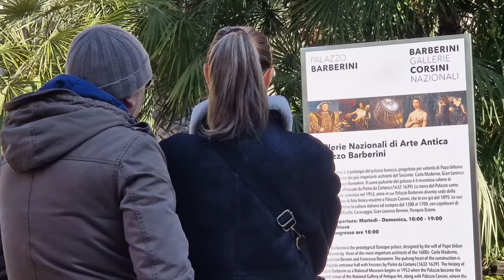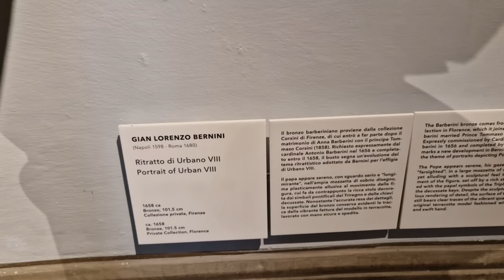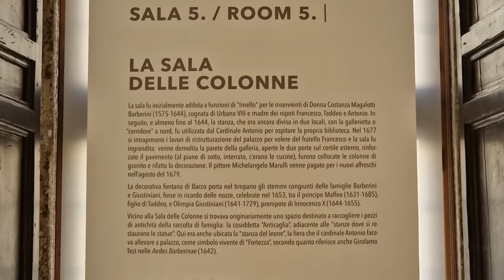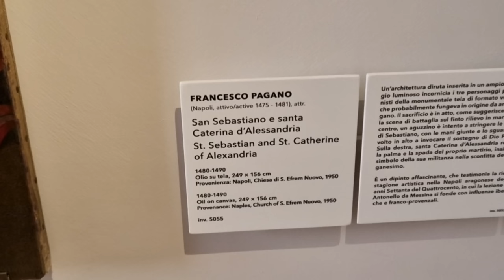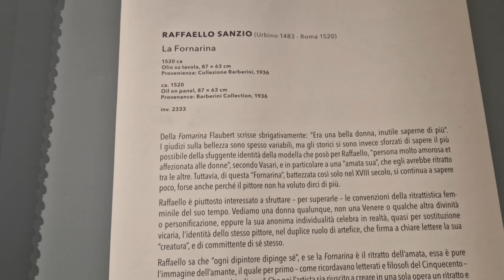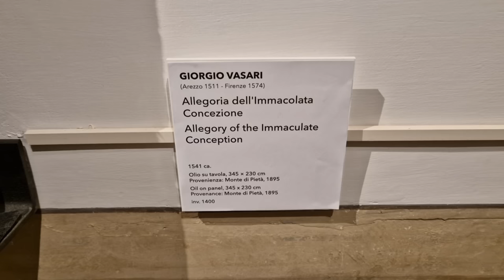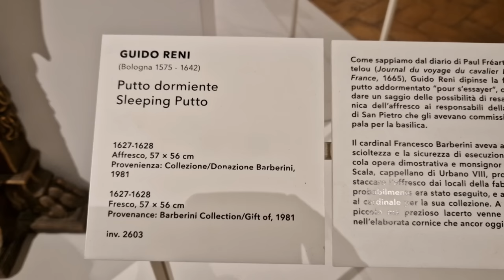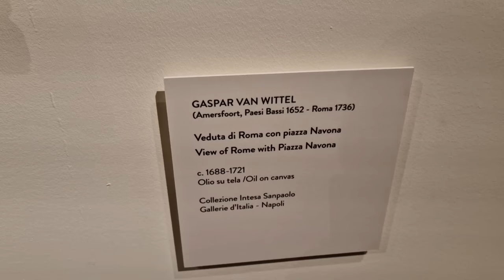Рим, 2023г. Палаццо Барберини. Великолепная коллекция картин. Лестницы Бернини и Борромини